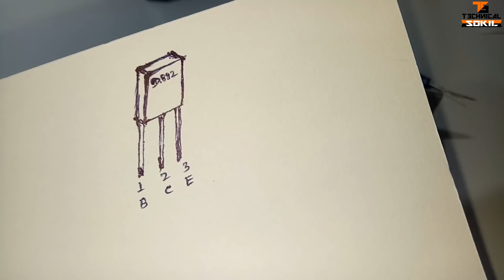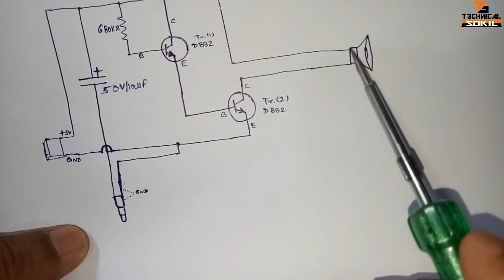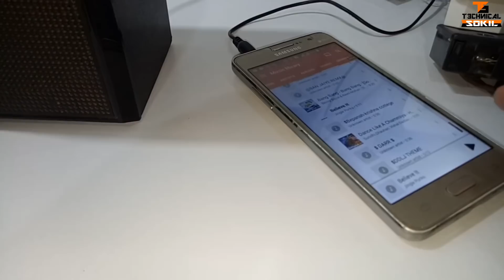Very Easy and Simple to Make USB Speaker at home - DIY Only in 12₹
You are Watching Video..
About : Technical Sokil is a YouTube Channel, where you will find technical videos in Hindi  :)